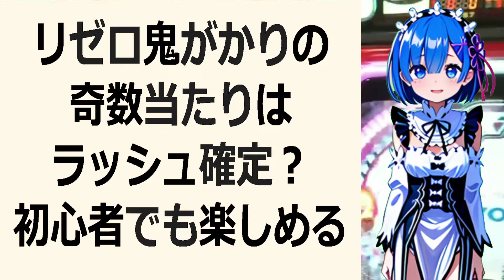リゼロ鬼がかりの奇数当たりはラッシュ確定？初心者でも楽しめるパチンコ… 海外の反応 b53